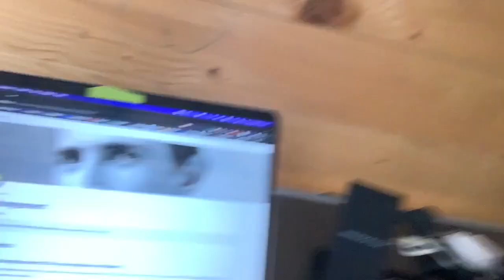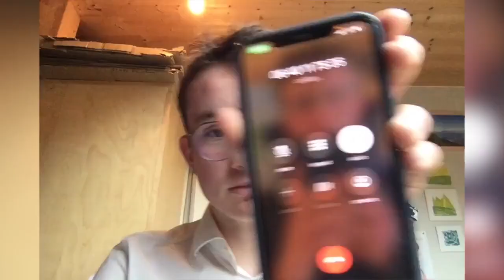Le moment de la persévérence - J'ai un challenge #6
Voici la suite de la série. Une situation chaotique avec beaucoup de coups durs et de besoins de résilience. Mais depuis ma naissance, je ne connais toujours pas la définition de la trêve.

Un imbécile qui marche va plus loin qu'un intelligent assis.

MES RÉSEAUX

Vécu à Passy.

À bientôt,
Corentin de Maupeou